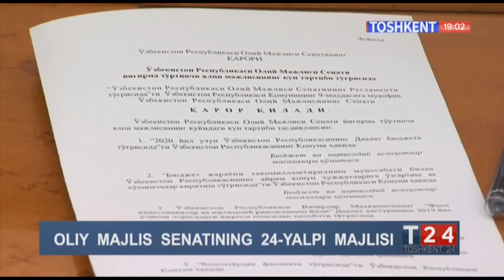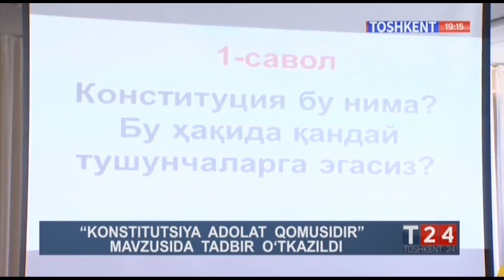T24 | Сайловолди ташвиқот тадбирлари [02.12.2019]